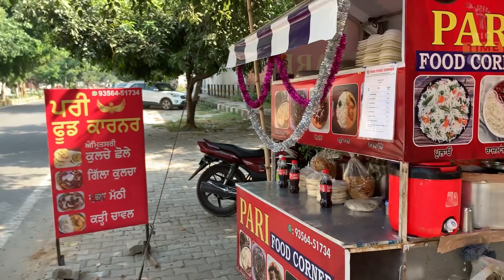Sardar Ji ke Tadke wale Kadhi Chawal 🔥 || Chole Kulche, Mathi Chole 🔥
In this video, We tried Sardar ji ke Special Tadke wale Kadhi chawal and chole kulche and it taste was so amazing 🔥
Watch this video till the end for prices and location 🙏🏻

Kadhi Chawal
Chole Kulche
Kulche Chole
Mathi Chole
Dhaba Food
Street food India